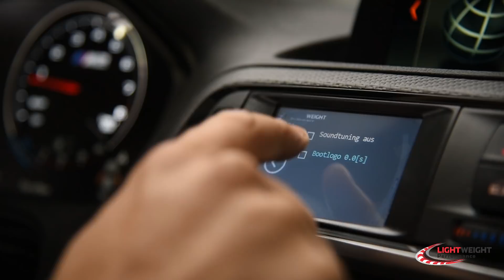Lightweight BMW M2 Competition Auspuffanlage - Exhaust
Auspuffanlage Performance M2 Competition - Exhaust